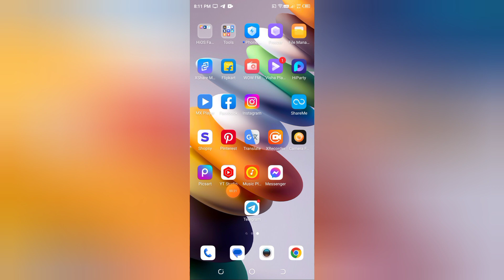how to check in Telegram , Telegram me calls kaise check Karen